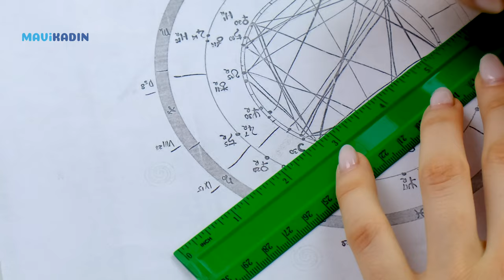Doğum Haritası Neden Önemli? Doğduğumuz Andaki Gökyüzü Neler Söylüyor? - Mavi Kadın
Doğum haritası konusunun önemli olduğunu biliriz fakat neden önemli olduğunu, ne işe yaradığını herkes bilmiyor. İşte bu yüzden astrolog Gülser Çelik, doğum haritasının önemi hakkında bilgiler verdi.